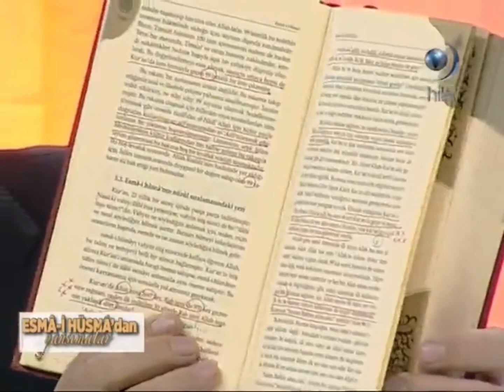Varlığı bir kitap gibi okumak!